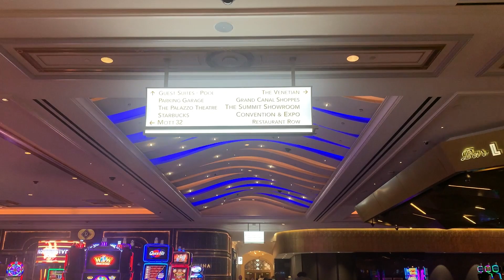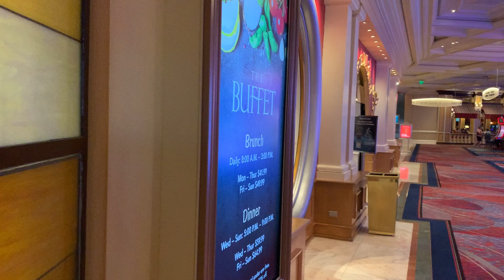My Trip to Las Vegas (August 2022)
Here are some highlights from my trip to Las Vegas back in August of 2022. I hope you all enjoy,.